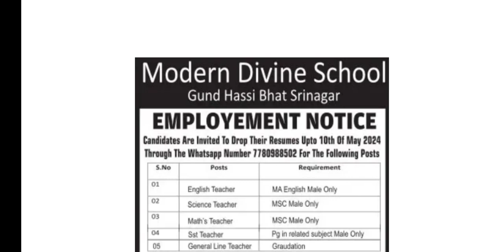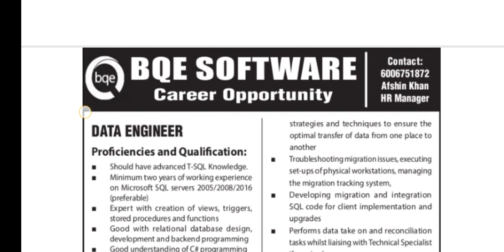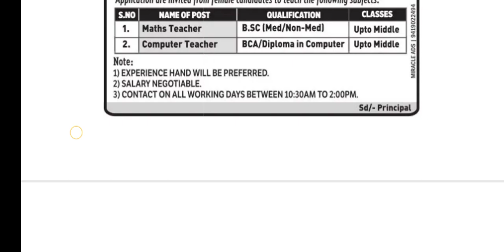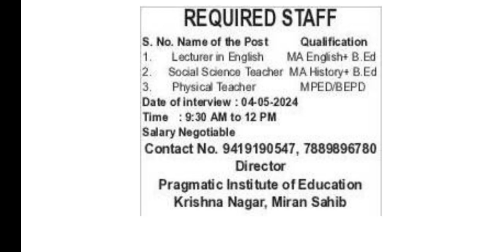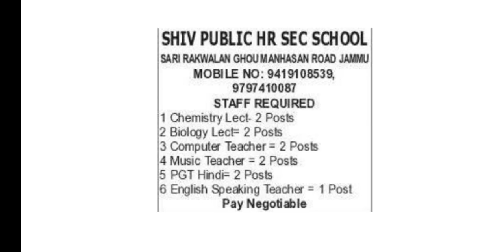Private Jobs In J&K // Date: 02/05/2024